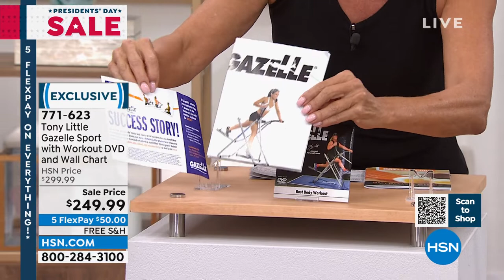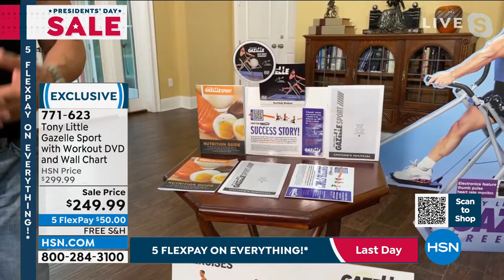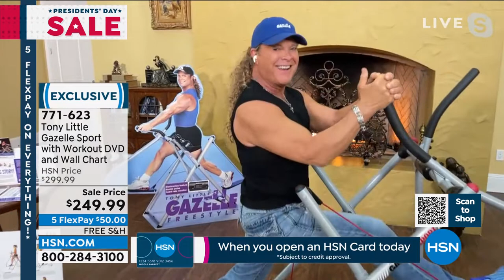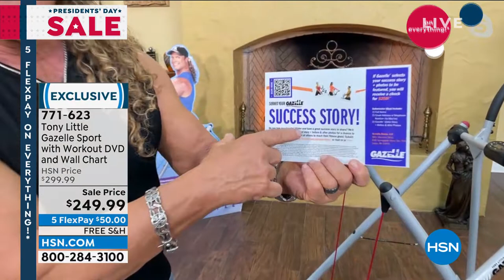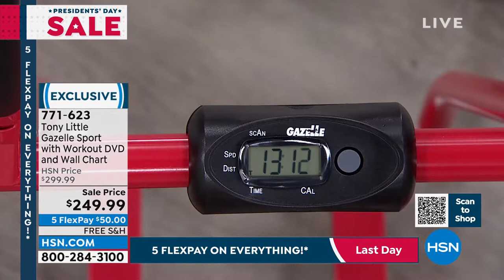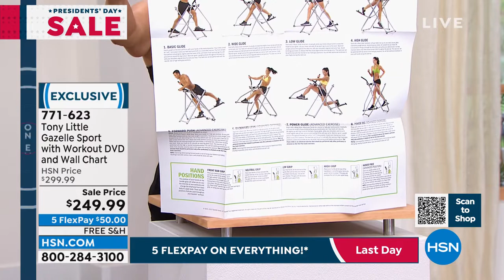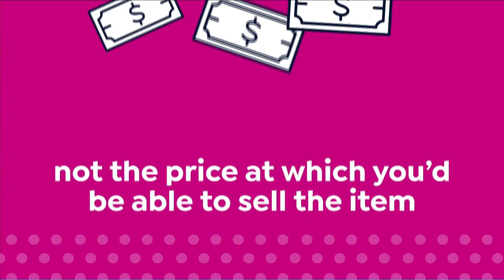HSN | Tony Little Gazelle Fitness 02.21.2022 - 06 PM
Acheive those fitness goals with a Little help! Discover wellness solutions from Tony Little.